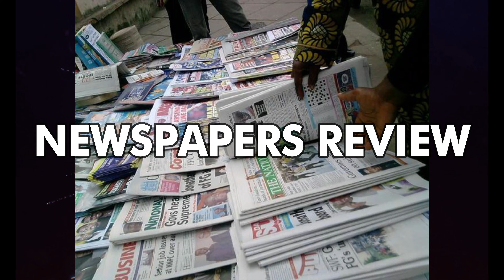STAY TUNED: CITY VIEWS ON CITY EDGE TV MONTAGE PREMIERES ON TUESDAY 9TH APRIL 2024